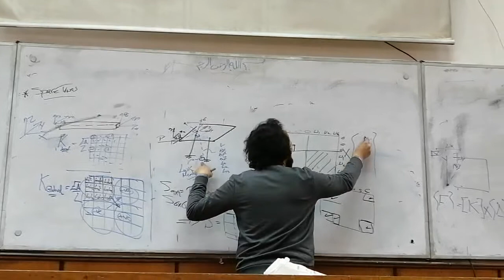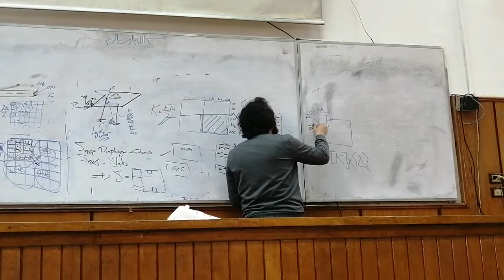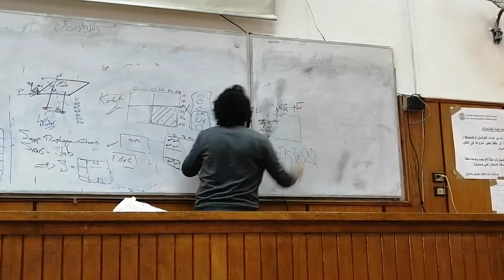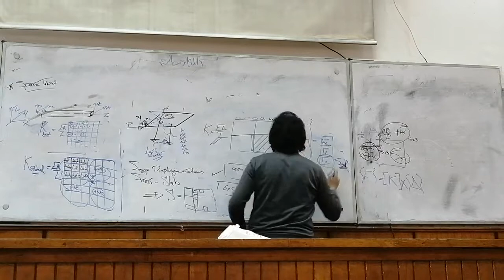TUT04 AlyMedhatAlMasry part2